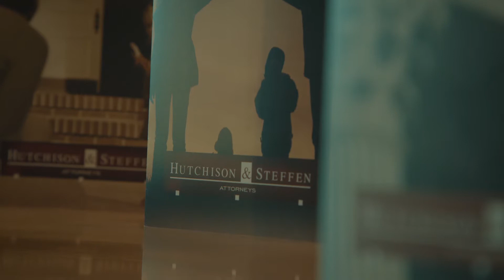Contacted by the Government Mark Hutchison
Mark Hutchison discusses the steps to take once a board, administrative agency, or commission has contacted you. The experienced lawyers at Hutchison & Steffen bring the unparalleled experience in representing clients and handling these notices from the government. If you have been contacted by the government and are in need of legal advice, please contact the attorneys at Hutchison & Steffen at or .